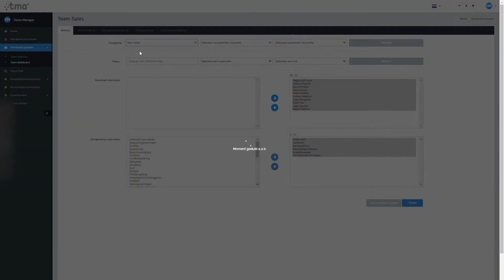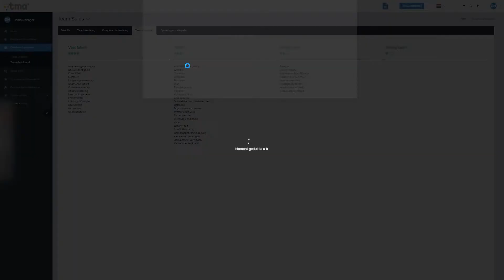TMA Tutorial: Managersdashboard